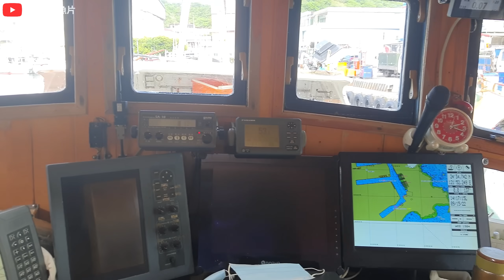【從海洋到餐桌EP.1】你見過魚花嗎? 乘風破浪的大叔帶你出海8天。| 一本拖釣鬼頭刀 黃鰭鮪 石喬。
這次跟著金目鯛船出海捕魚，體驗大海男兒的浪漫，影片分上下兩集。
歡迎漁船邀約出海喔。